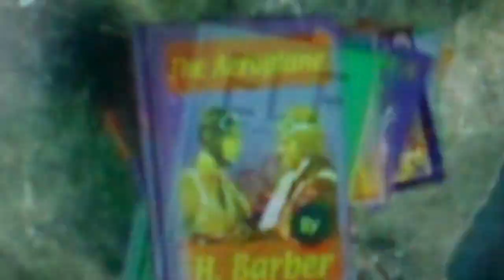arthur funding 2001 2002